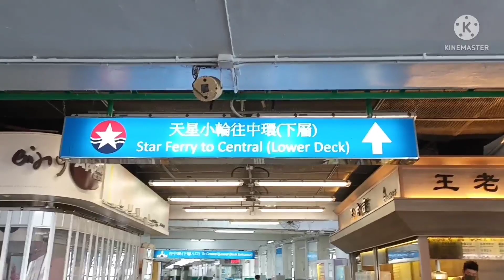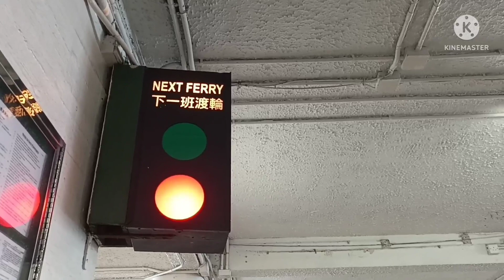STAR FERRY RIDE |TSIM TSA TSUI TO CENTRAL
STARFERRY RIDE HERE IN HONGKONG